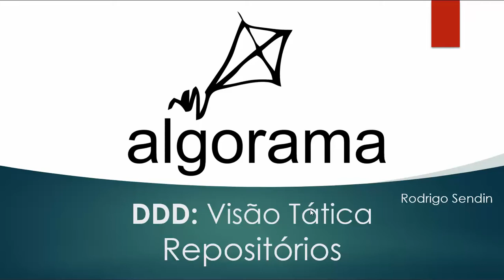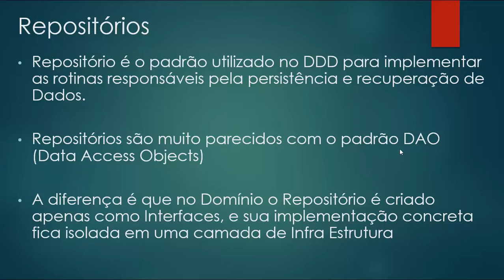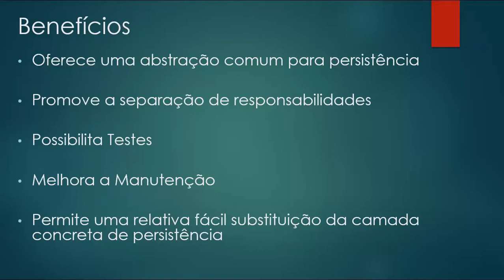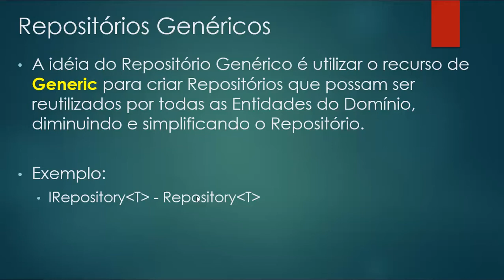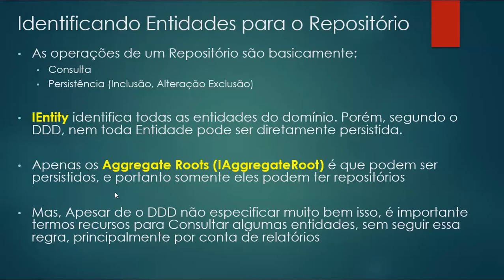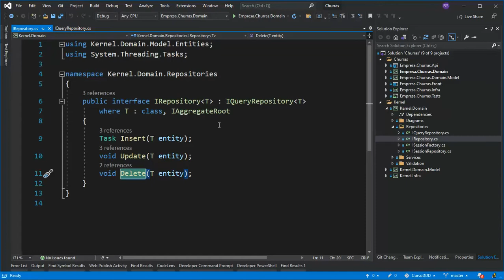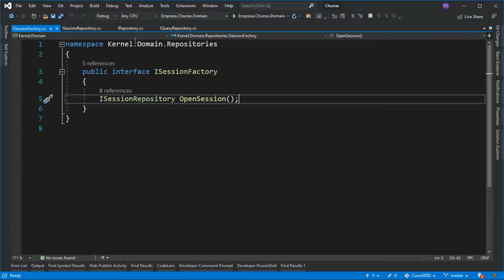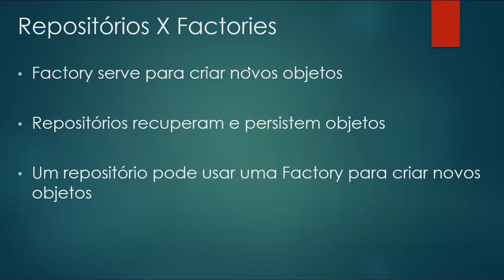021 DDD - Visão Tática - Repositories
Nessa aula explicamos o padrão Repository, e como são declaradas as interfaces de Repositório na camada de Domínio